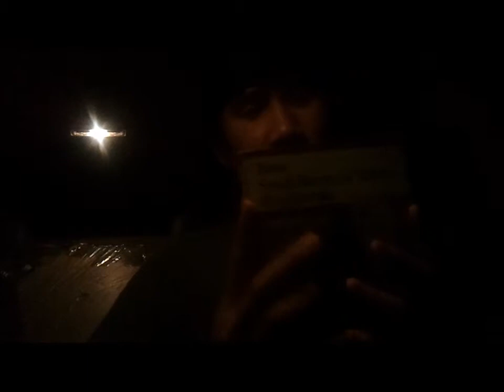How Small Business Trades Worldwide review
June 9: Relationships, innovator, solving problems for others is value, the customer is priority, enthusiasm is contagious